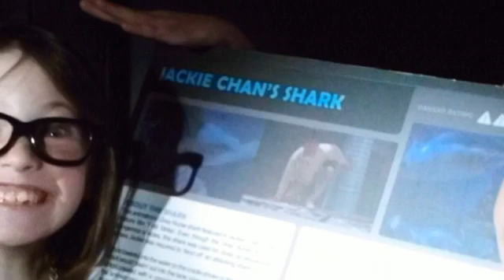Dallas Natural History Museum SHARK EXHIBIT 1-21-2012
We went to the Natural History and Science Museum in Dallas, Saturday. They are having a Shark Exhibit which includes a shark dissection that Joyanne wanted to be a part of. We first went and saw the "Fire and Ice", States of Matter presentation where Joyanne was chosen to be an assistant.